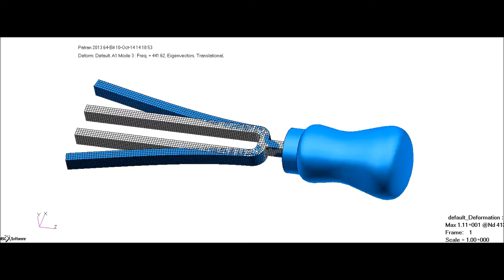Dytran+Actran - Tuning Fork Impact Noise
In this validation benchmark, Dytran to Actran chaining is shown for explicit nonlinear to acoustics simulation studies.

A Dytran model is initially validated with a MSC Nastran SOL103 modal analysis to verify the correct mesh size (running mesh refinement studies) to capture the required mode shapes correctly.

The Dytran model is then impacted to excite the dominant tuning fork mode and nodal velocities are captured for all surface nodes at high output frequency.

Actran can then read the Dytran binary time history output file (THS) and process it either in time or frequency domain (running FFTs on all nodes).